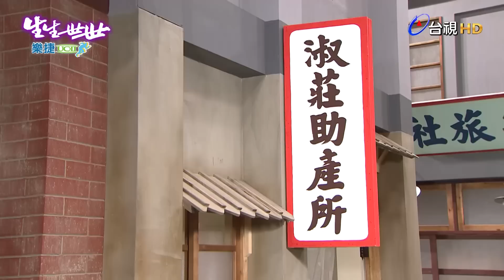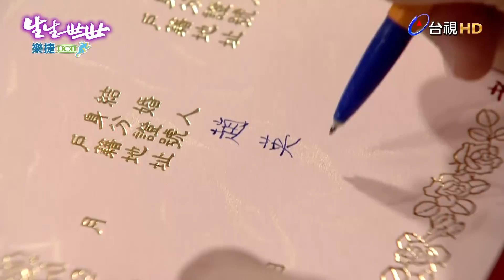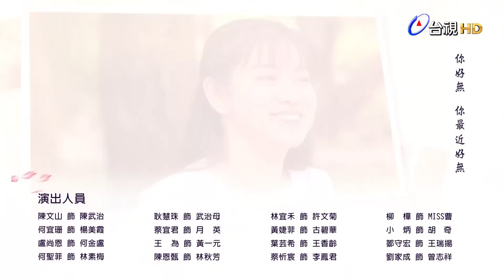生生世世 第122集 Born Into Loving Hands EP122【全】｜素梅冰店的喜宴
別人做事，手裡捧著的是一個飯碗
我們做助產士的，手裡捧的是一個生命…

晚間8點首播 9點重播